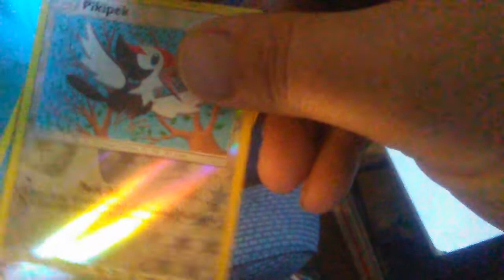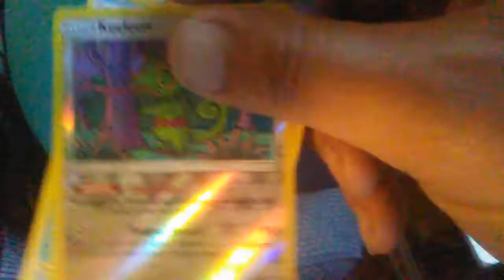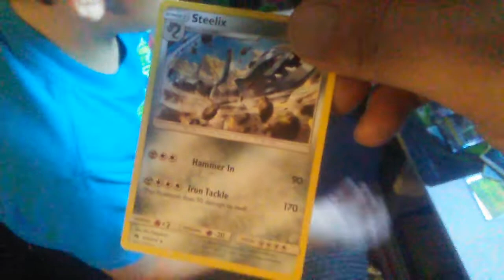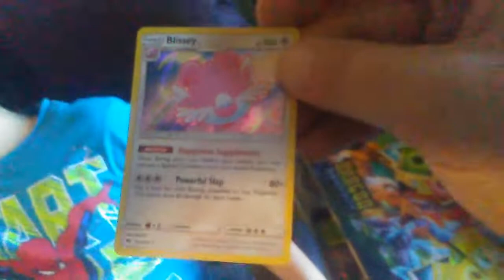Lost thunder elite trainer box